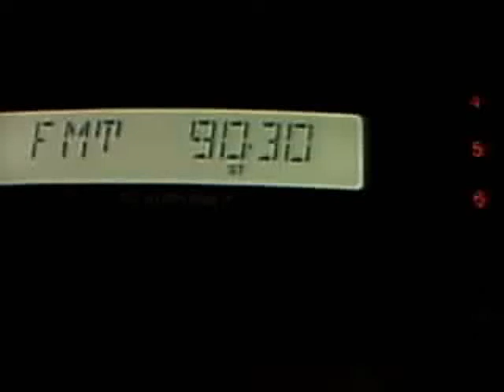shumen silistra at 35db 05:13